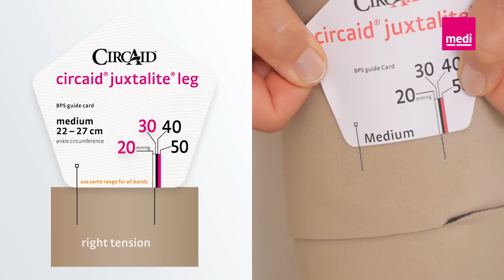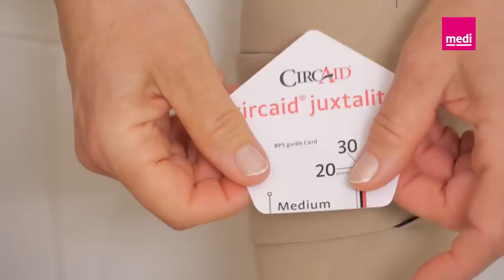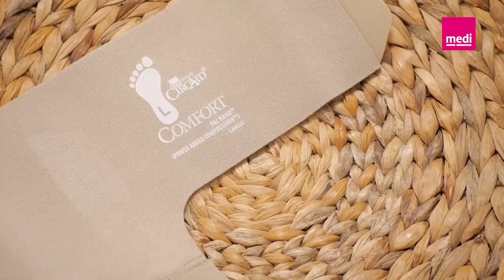How to apply circaid juxtalite - extended version with accessories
How to put on, take off, and adjust circaid juxtalite lower extremity products.